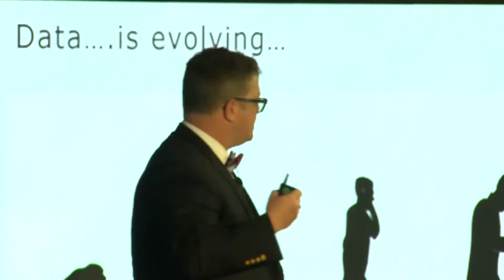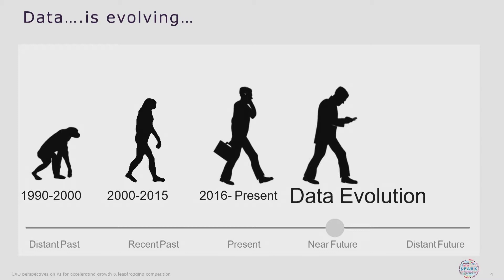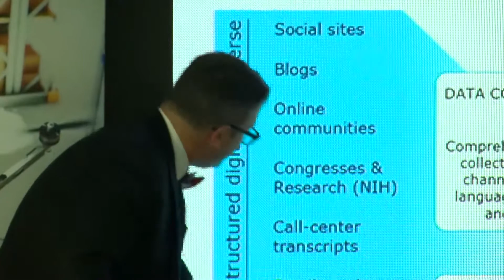The Evolution of Data - Severence MacLaughlin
Severence serves as the Chief of Intelligence, Vice President – Artificial Intelligence & Data Sciences, of Capgemini Invent. Dr. MacLaughlin oversees and develops the sales, solutions and delivery of Systems of Intelligence that address complex corporate/organizational opportunities driving increased productivity, financial ROI as well as enhanced regulatory compliance in the verticals of Healthcare, Life Sciences, Banking & Financial Services, Oil &Gas, Natural Resources as well as Entertainment, Retail and Consumer Packaged Goods.